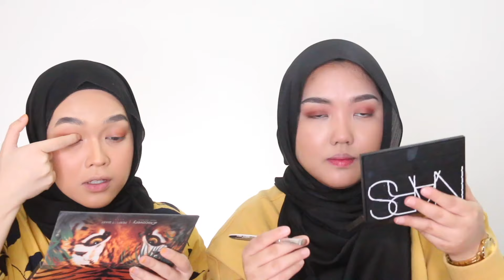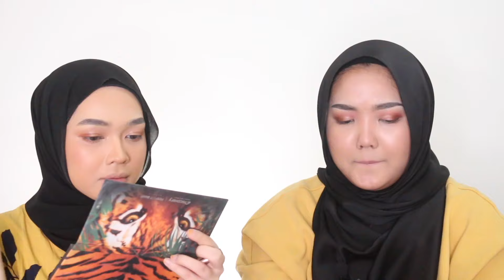SWAPPING MAKEUP BAG WITH MY SISTER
Hey love, welcome back! Hope you enjoy this video with me and my sister!